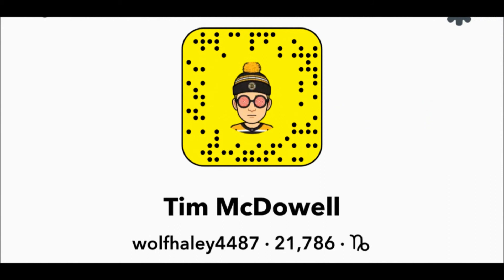HALF EVIL X RANSOM LIVE COP!!!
Items may not be available if you try to buy after 24 hours after this is posted!